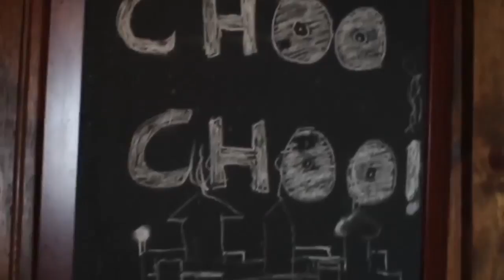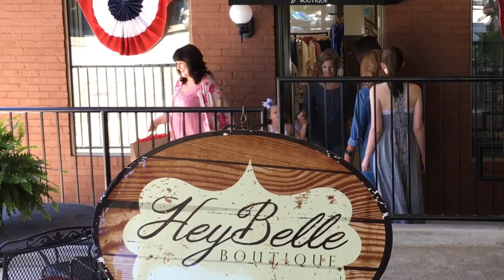Popular Springfield Clothing Store "Hey Belle" Expands (Business Spotlight)